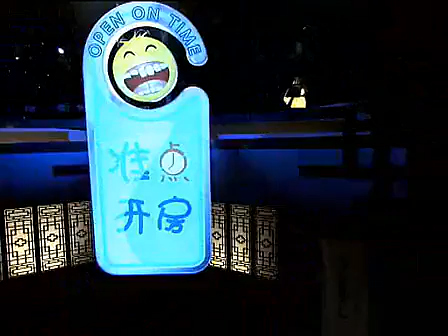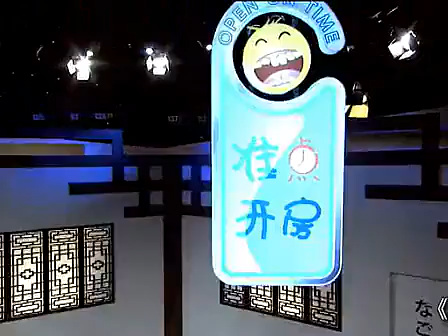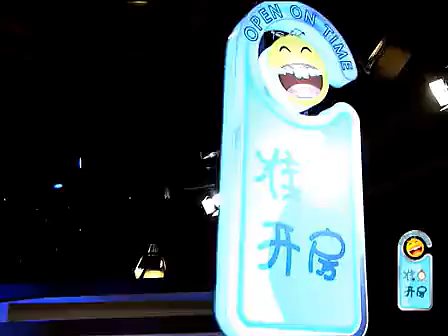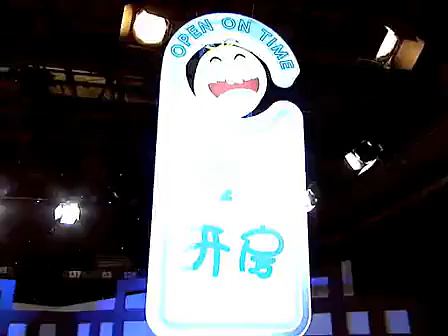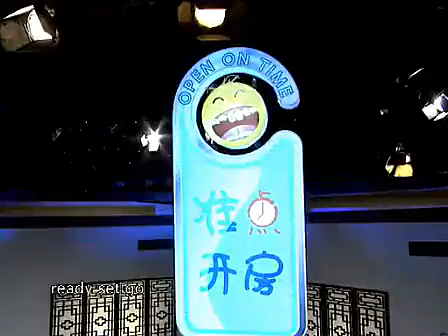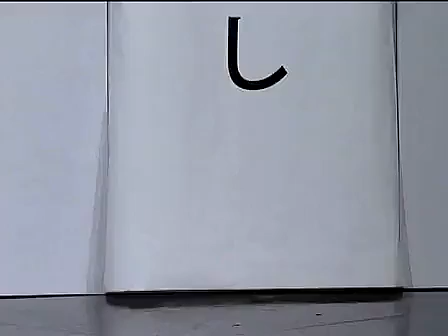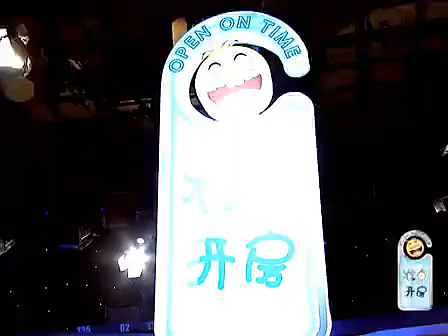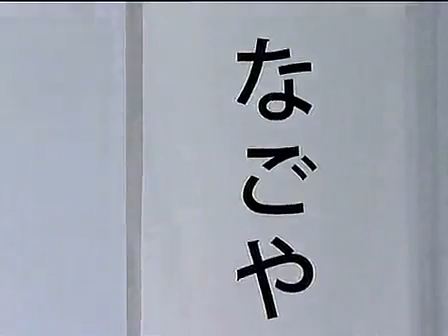准点开放 不得(喬杉 修睿 佳佳)